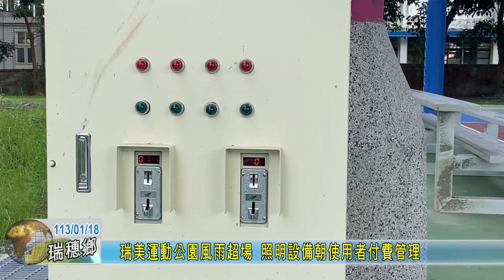20240118 03 瑞美運動公園風雨超場 照明設備朝使用者付費管理